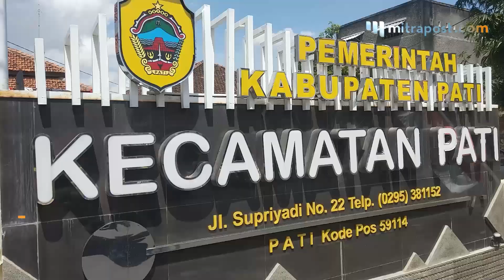Operasional Pabrik hingga Hotel Macet, Realisasi PBB Pati Masih 69,29 Persen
Sebulan jelang jatuh tempo pembayaran Pajak Bumi Bangunan (PBB), Kecamatan Pati kota mencatat realisasi penerimaan PBB baru mencapai 69,29 persen.

Didik Rusdiartono, Camat Kecamatan Pati merinci, dari pagu pajak yang ditetapkan sebesar Rp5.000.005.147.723 (lima miliar lima juta seratus empat puluh tujuh ribu tujuh ratus dua puluh tiga rupiah) baru terbayarkan Rp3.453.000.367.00 (tiga miliar empat ratus lima puluh tiga juta tiga ratus enam puluh tujuh ribu rupiah).

Ia menargetkan PBB Kecamatan Pati bisa lunas bulan September. Namun tak menutup kemungkinan target ini bisa mundur mengingat tingginya nominal pajak yang harus dipungut.

Didik menambahkan, menurunnya daya beli masyarakat pada masa pandemi covid-19 tak mengurangi tingkat kepatuhan warga sipil membayar PBB.

Namun, berbeda halnya dengan para pengusaha pariwisata, hotel, pabrik dan retail modern yang nilai pajaknya hingga ratusan juta jelas kesulitan membayar pajak karena usahanya macet.

Selain pabrik, di sektor hotel juga sedang sepi-sepinya tahun ini lantaran sektor hiburan masih ditutup hingga PPKM level 3.